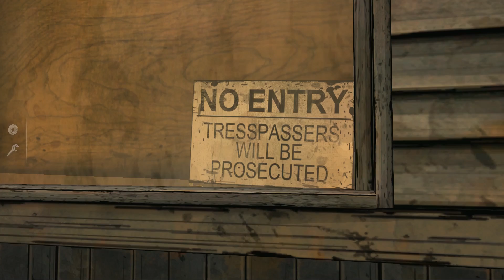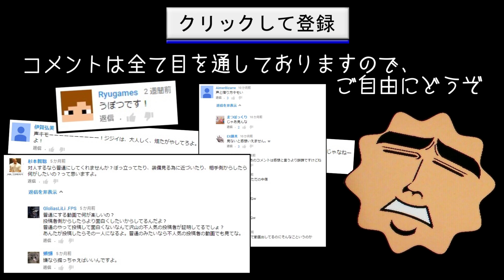【紛糾】The Walking Dead 実況【エピソード３】#9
分類：PCゲーム
配信：steam
値段：2,480円
配信日：2012年4月24日

ゲーム生放送もよろしくお願いします（youtubeではやらないゲームもやってます）